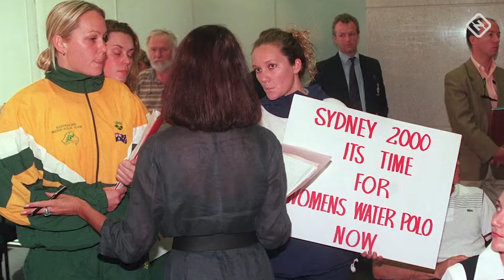Sydney 2000: Remembering the Australian Women's Water Polo side's long journey to gold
Twenty years ago, the Australian women's water polo side captivated the nation by winning an iconic gold medal at the Sydney Olympics.

And for the players involved, it had been a long time coming.